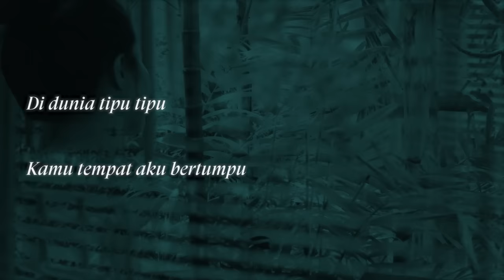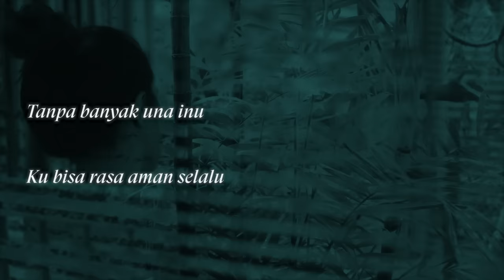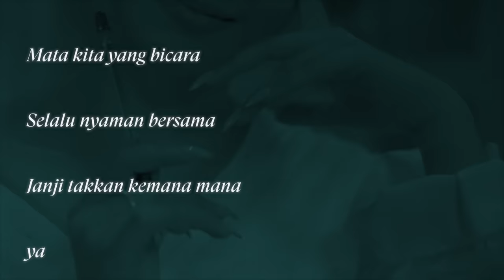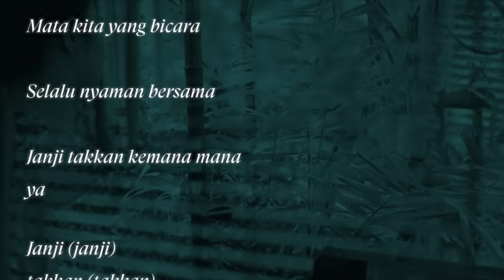Yura Yunita - Dunia Tipu-Tipu (Official Lyric Video)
Yura Yunita is making music with the power she was born with – her voices. And what makes her even more special, she plays the piano, too. Flowing through her career, in 2017, Yura Yunita won her first Anugerah Musik Indonesia (AMI AWARDS) as Best Pop Female Singer and Best Pop Songwriter. In 2018, She won as Best Pop Female Singer for two years in a row. In Global Asia 2019, Yura Yunita is one of the highly acclaimed Indonesia’s 99 Most Inspiring Women Issue 12 edition. She performs and composes music with distinctive melody and lyrics.